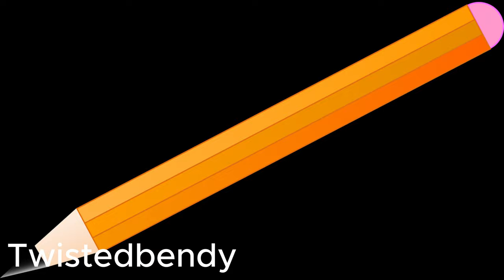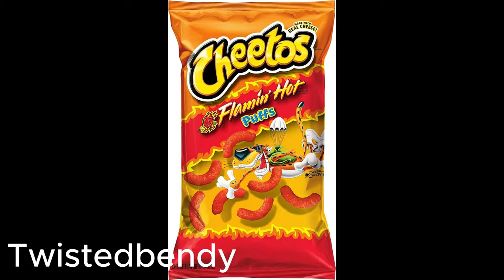Twistedbendy - Fan (official music video)